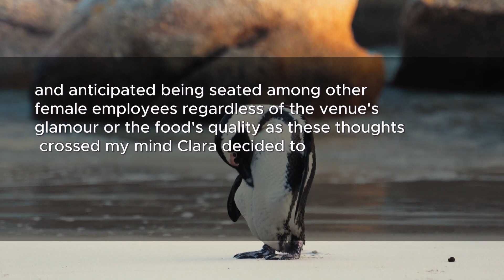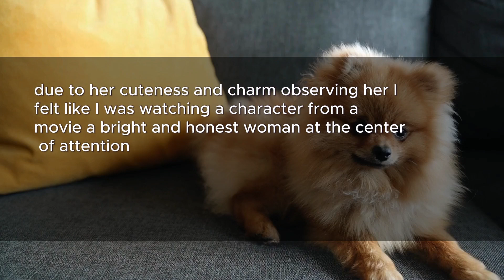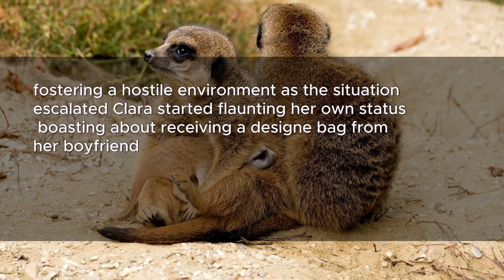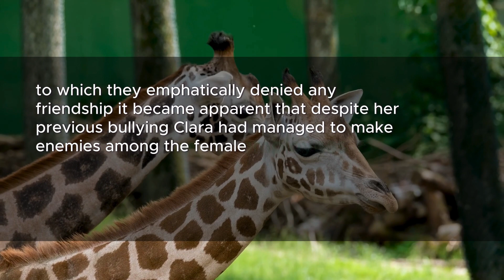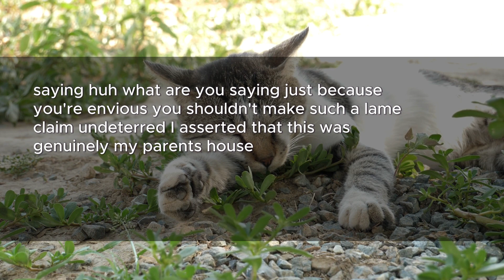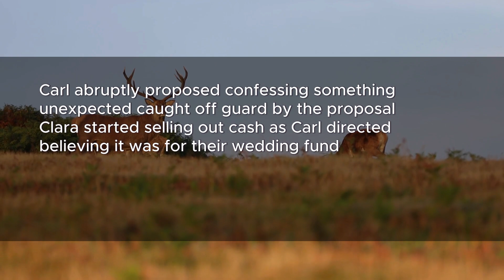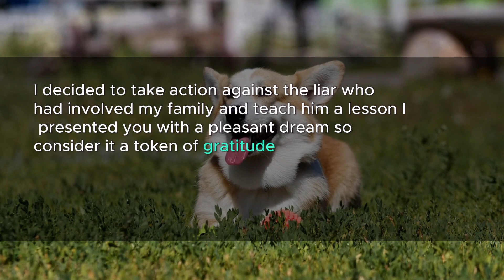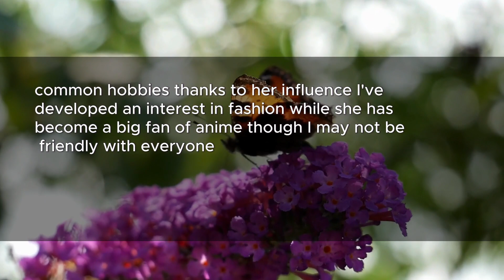Friend falsely claimed my house. about wealthy fiancé's home. I drop a bombshell: Police called.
Every day thereafter, Clara incessantly boasted about her fiancé, emphasizing his high education, wealth, and prestigious family residing in a luxurious city neighborhood. She extended a reluctant invitation to my wedding as a final chance to witness something splendid, but I had no intention of attending.

I cared little for witnessing her in a wedding dress and anticipated being seated among other female employees, regardless of the venue's glamour or the food's quality. As these thoughts crossed my mind, Clara decided to showcase a picture of her fiancé's house on her smartphone.